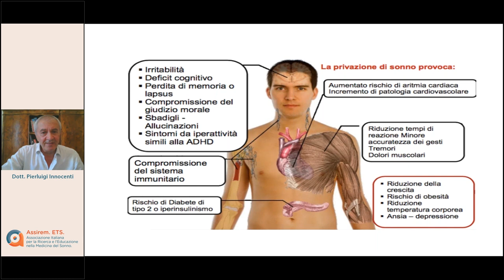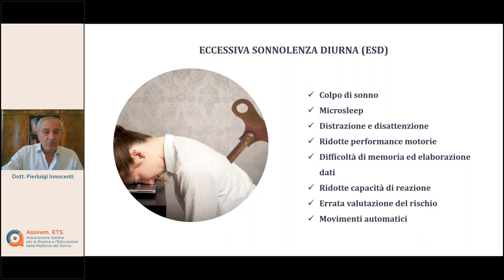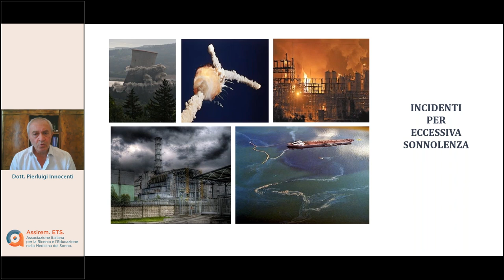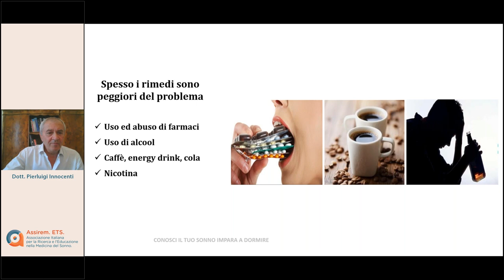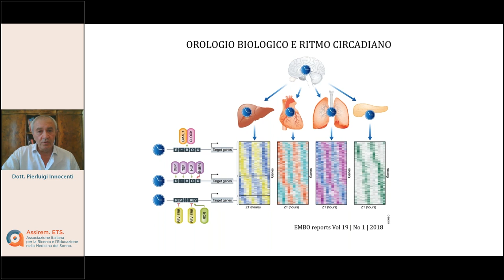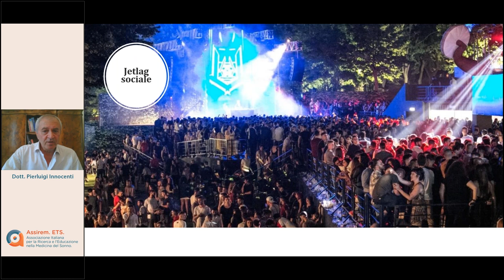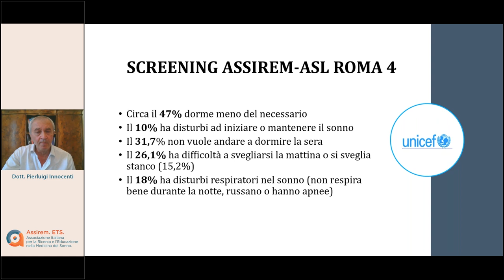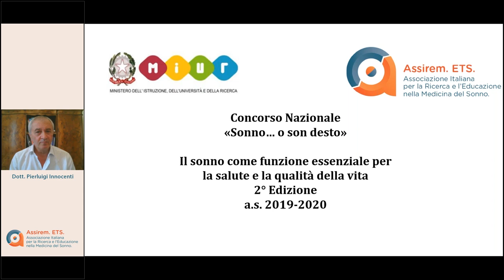A scuola di sonno. Il sonno, non solo riposo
Percorso di educazione al sonno a cura del Dott. Pierluigi Innocenti.
ASSIREM (Associazione Italiana per la Ricerca e l'Educazione nella Medicina del Sonno)

La Tecnica della Scuola in collaborazione con l’associazione Assirem offre in questo spazio un percorso di educazione al sonno, per comprenderne l’importanza, la necessità di rispettarlo, i comportamenti per favorirlo. Nessuno è mai andato a scuola per imparare a dormire poiché il sonno è un comportamento innato ed involontario già presente alla nascita. Nelle nostre giornate H24 abbiamo cercato di comprimere le ore dedicate al sonno, abbiamo alterato in vari modi i nostri ritmi circadiani con il risultato che sempre più persone hanno difficoltà a soddisfare il proprio fabbisogno di sonno. Inoltre molto spesso gli insonni mettono in atto comportamenti che compromettono un buon sonno e che anzi lo ostacolano.